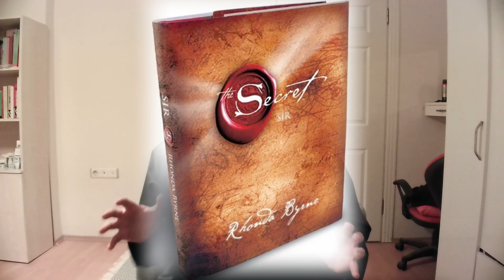Çekim Yasası Nedir? Hayatın Sırrını Anlatan (!) Kitap: The Secret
Spiritüel inançlar arasında özellikle New Age ve benzeri akımlarda fazlaca maruz kaldığımız bir terim vardır ve bu terime Çekim Yasası denir. Peki nedir bu kısaca şöyle açıklayayım: bir insan düşünceleri ve inandığı şeyler doğrultusunda, evrenle sürekli enerjisel olarak irtibat halindedir. Olumlu ve olumsuz düşüncelerimiz birtakım enerjiler vasıtasıyla evrene veya yüksek bilince ulaştıktan sonra evrensel bir yasa olduğu düşünülen çekim yasası sayesinde bize geri döner ve dolayısıyla hayatımıza yön verir. Yani kabaca mantık şudur; mesela siz sürekli bir arabanız olmasını hayal ediyorsunuz, gönülden arzulayıp, elde ettiğinizi düşünüyorsunuz ve sonucunda onu kendinize çekiyorsunuz böylece yasa gerçekleşmiş oluyor ve araba sizin oluyor. Aynı şekilde bu olumsuz düşünceler için de geçerli, sürekli düşündüğünüz kötü şeyleri aslında hayatınıza çekmiş oluyorsunuz ve böylece dertler kötülükler hepsi sizin oluyor, bunu ben demiyorum, çekim yasası diyor.

Viva Ruina'da Spiritüalizm, Felsefe, Parapsikoloji, Sosyoloji, Kişisel Gelişim ve Tarih gibi konular üzerine video içerikleri bulacaksınız.

çekim yasası nedir, çekim yasası nasıl uygulanır, düşünce gücü, olumlu düşünmenin gücü, Evrene mesaj nasıl gönderilir?, The Secret ne anlatmak istiyor?